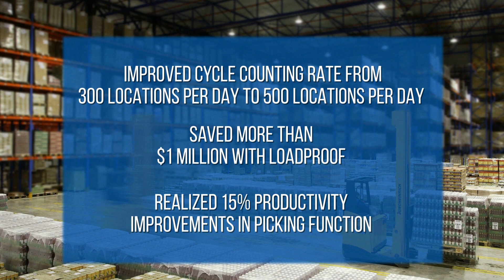Smart Gladiator - LoadProof Vision - Image Enabling the Warehouse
LoadProof Vision - In this video Mr. Puga, The Principal of Smart Gladiator shares the loadproof vision of Smart Gladiator and the innovation it does to take the supply chain loadproof technology to the next level.

Mobile enable your supply chain with Smart Gladiator.